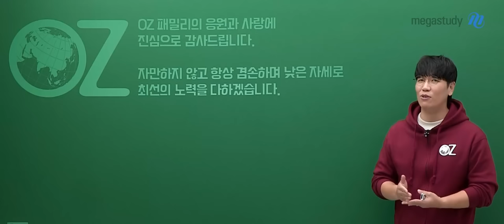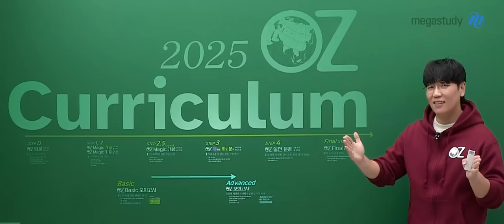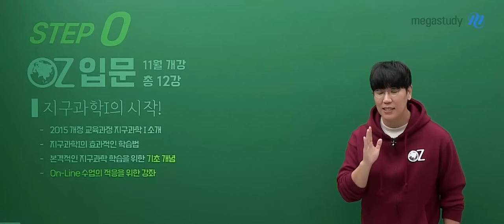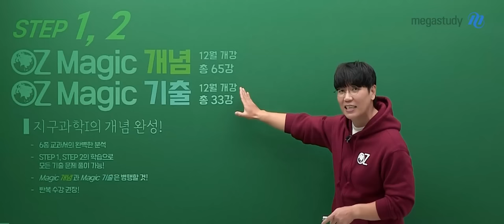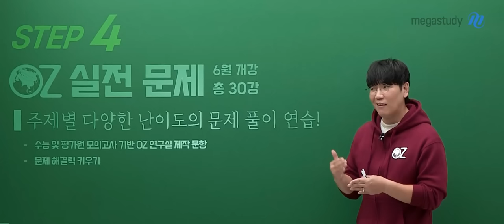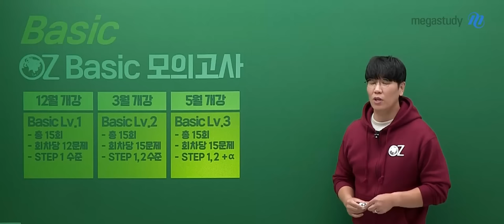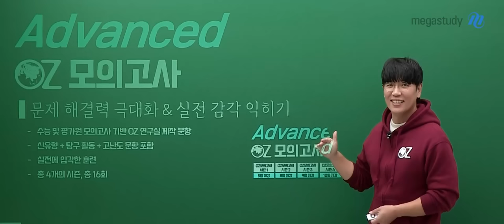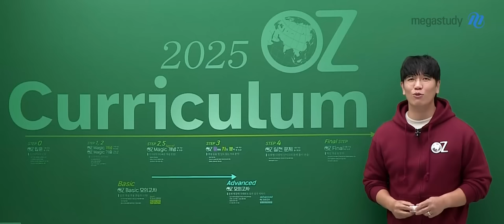[메가스터디] 지구과학 오지훈쌤 - 2025학년도 OZ 수능 지구과학I 커리큘럼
OZ 패밀리의 응원과 사랑에 진심으로 감사드립니다.

변함없이 자만하지 않고. 항상 겸손하며 낮은 자세로 최선의 노력을 다하겠습니다.
2025학년도 수능 지구과학을 준비하는 수험생 여러분도, OZ쌤만 믿고 따라와 주세요.

STEP0 - OZ 입문 (11월 개강)
# 지구과학I의 시작!
- 2015 개정 교육과정 지구과학I 소개
- 지구과학I의 효과적인 학습법
- 본격적인 지구과학 학습을 위한 기초 개념
- On-Line 수업의 적응을 위한 강좌

STEP1 & 2 - OZ MAGIC 개념 & OZ MAGIC 기출 (12월 개강)
# 지구과학I의 개념 완성!
- 6종 교과서의 완벽한 분석
- STEP1, STEP2의 학습으로 모든 기출 문제 풀이 가능!
- Magic 개념과 Magic 기출을 병행할 것!
- 반복 수강 권장!

STEP2.5 - OZ MAGIC SPEED 개념 (3월 개강)
# 지구과학I의 빠른 개념 완성!
- 빠르지만 빈틈 없이
- 떠먹는 건 본인이 직접하는 강좌
- 개념 복습 및 개념 확인용 강좌

STEP3 - OZ 유형별 자료 분석 (4월 개강)
# 개념 응용 및 심도 있는 자료 분석!
- 심층 개념 복습
- 자료 분석 연습을 통한 생소한 자료 대처 능력 향상
- 테마별 구성을 통한 약점 보완

STEP4 - OZ 실전 문제 (6월 개강)
# 주제별 다양한 난이도의 문제 풀이 연습!
- 수능 및 평가원 모의고사 기반 OZ 연구실 제작 문항
- 문제 해결력 키우기

FINAL STEP - OZ FINAL (10월 개강)
# 핵심 개념 총정리!
- 여러개의 보기를 통해 한 문항으로 여러 문항을 풀어보는 효과
- 반드시 알아야 할 개념과 암기 요소 정리
- 빈틈 보완 & 최종 점검
모의고사 컨텐츠
Basic - OZ Basic 모의고사
실전 개념 적용 연습의 시작!
- 기본 개념 점검
- 짧은 시간에 문제를 빠르게 풀 수 있도록 훈련

1) Basic Lv.1 (12월 개강)
  - 총 15회, 회차당 12문제, STEP1 수준
2) Basic Lv. 2 (3월 개강)
  - 총 15회, 회차당 15문제, STEP1,2 수준
3) Basic Lv. 3 (5월 개강)
  - 총 15회, 회차당 15문제, STEP1,2 + α)

Advanced - OZ 모의고사
# 문제 해결력 극대화 & 실전 감각 익히기
- 신유형 + 탐구 활동 + 심층 문항 포함
- 실전에 입각한 훈련
- 총 4개의 시즌, 총 16회

1) OZ 모의고사 시즌1 (5월 개강)
2) OZ 모의고사 시즌2 (8월 개강)
3) OZ 모의고사 시즌3 (9월 개강)
4) OZ 모의고사 시즌4 (10월 개강)
2025 수능 지구과학 만점을 향해
OZ쌤과 함께 끝까지 달려 나갑시다!